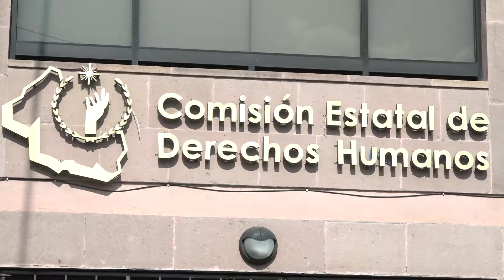Teresa Carrizales pide a regidores la destitución de Pérez García y Jiménez Arcadia